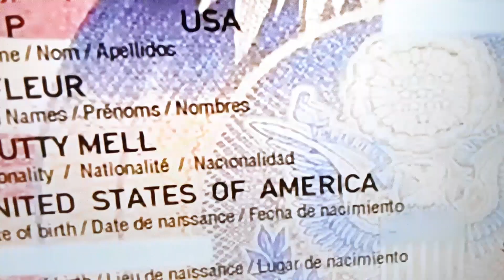Premye entevansyon pitit fi amel nan emisyon televisyon